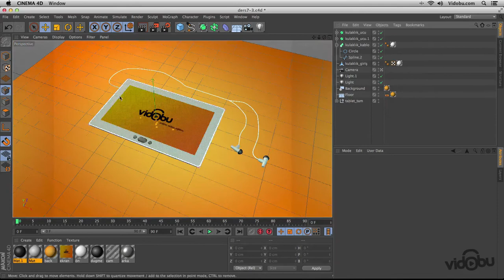Cinema 4D Modelleme